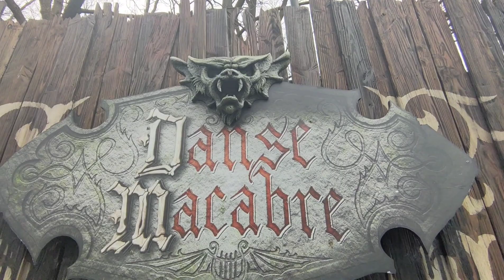bouwupdate danse macabre. #23 🏗️☠️